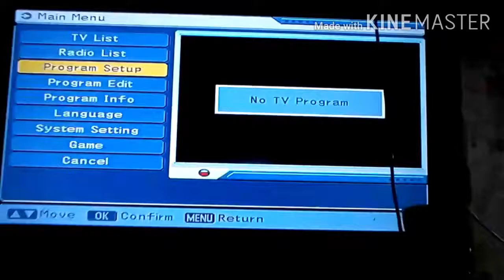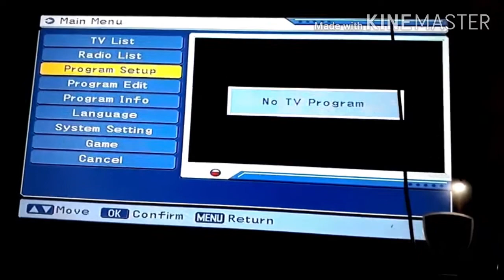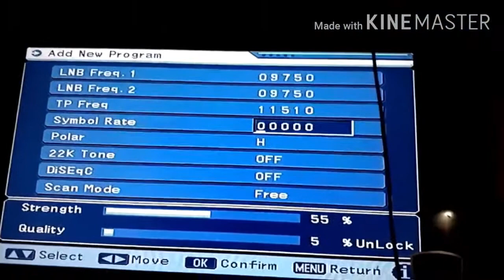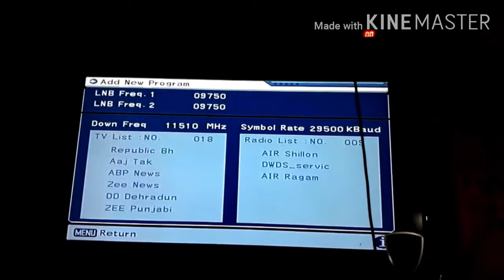Free diss no tv program setup!my experience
Hello
         About my experience
        During lockdown my tv probulms  !
       This video not for technical vodeo.
      This is my experience